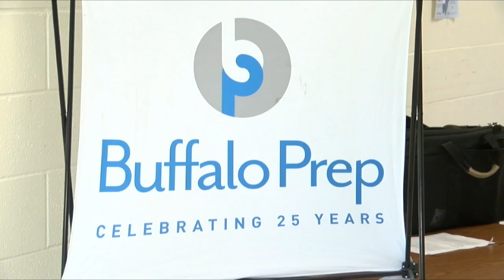Buffalo Prep students speak with Bills players ahead of virtual celebration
Buffalo Prep's "Celebration of Achievement" event has moved online.